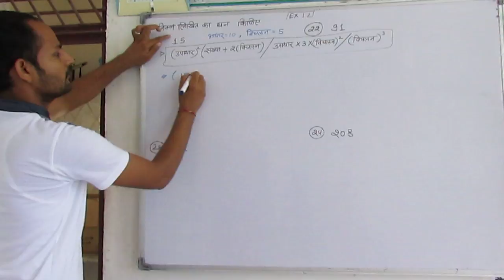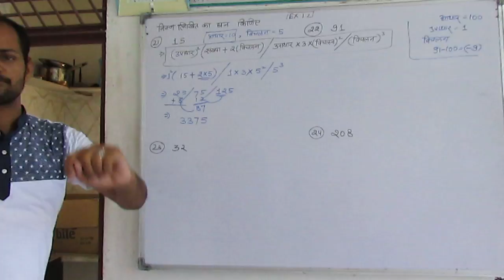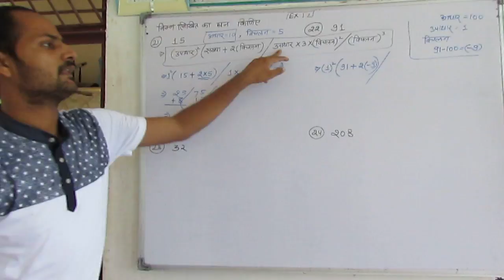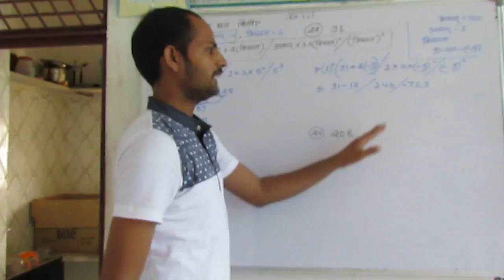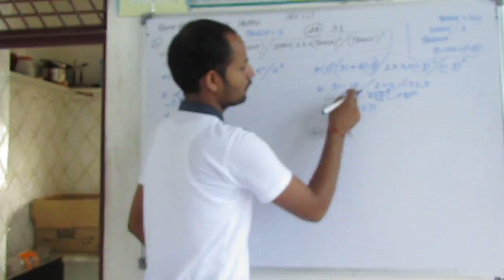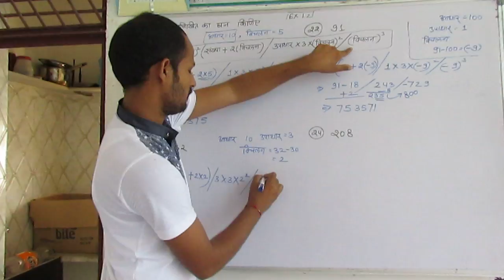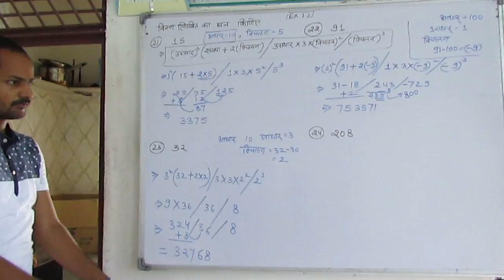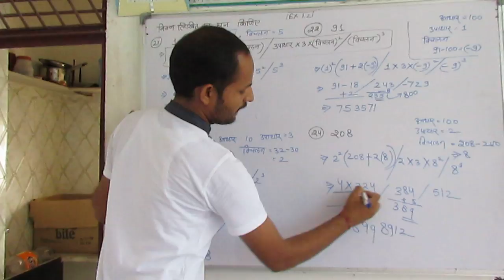Q. No. 21 to 24 Ex 1.2 Ch 1 Vedic Maths Cubes By Sutra Nikhilam Class 9 Maths In Hindi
Full Course Of Class 10th Maths Any Problem In Maths